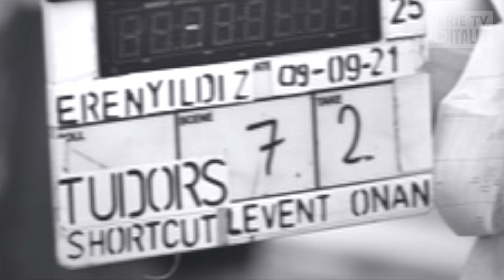Can Yaman a Roma per Tudors | Folla di fan impazzite per Can Yaman | tudors gömlek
Can Yaman a Roma per Tudors abbigliamento di camicie di cui Can Yaman è Testimonial.
Can Yaman e tudors reklam

Set 6 bicchieri da The Turchi
Libro: "Can Yaman La vera storia."
Orologio da parete Can Yaman
Calendario 2021 DayDreamer